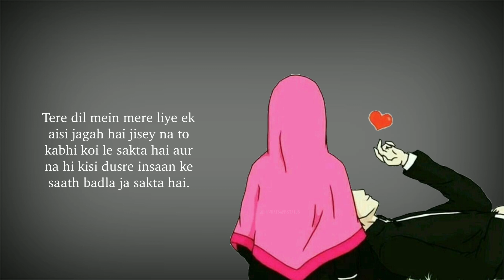Best Hindi 💓Love Shayari WhatsApp Status || Heart Touching WhatsApp Status